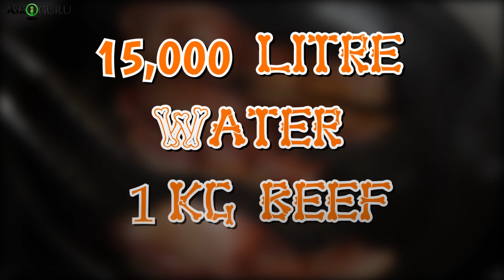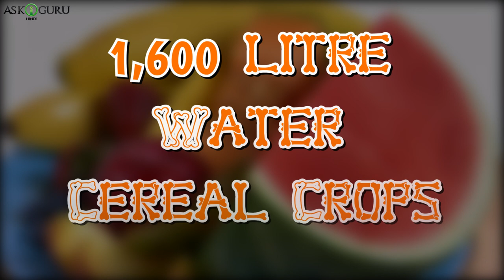WHAT IF PEOPLE GOES VEGETARIAN-WHAT WILL HAPPEN IF WORLD BECOME VEGETARIAN-IF WORLD WENT VEGETARIAN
WHAT IF PEOPLE GOES VEGETARIAN-WHAT WILL HAPPEN IF WORLD BECOME VEGETARIAN-IF WORLD WENT VEGETARIAN - ASKIGURU

In this video we have covered some amazing facts about what if people go vegetarian:
1) slaughtering process will stop
2) Increase of land usage
3) requirement of Vegeterian food increases
4) Pollution will increase
5) Less wastage of drinking water